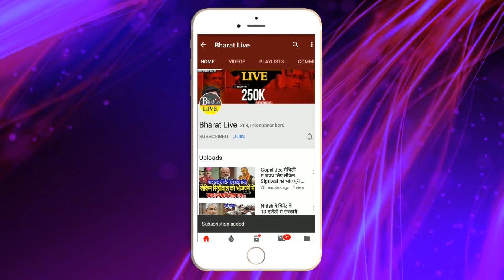बड़ा बखेड़ा ! INDI की बीच बैठक में ही भाजपा के लिए नीतीश ने खोला दरवाज़ा, करीबी मुसलमान नेता का...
बड़ा बखेड़ा ! INDI की बीच बैठक में ही भाजपा के लिए नीतीश ने खोला दरवाज़ा, करीबी मुसलमान नेता का धमाका भाजपा से हमारे रिश्ते मधुर !